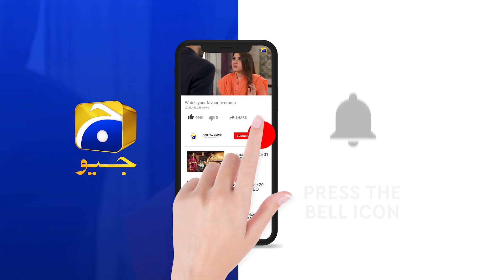Mein Aise Shakhs Se Shadi Nahi Kar Sakti Jis Ke Dil Main Koi Aur Ho... | Fasiq | Har Pal Geo